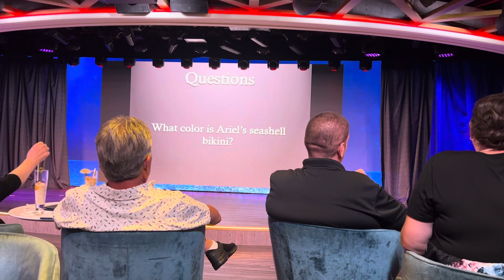provided the unexpected with Hollywood Hiccups are penultimate night at sea